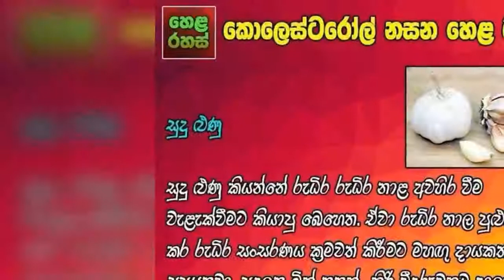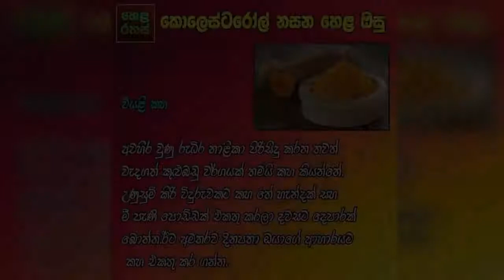කොලෙස්ටරෝල් ඖෂධ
කොලෙස්ටරෝල්(Cholesterol) යනු ලිපිඩමය ඇලෙනසුලු ඇල්කොහොල් විශේෂයකි.මෙය සතුන් ගේ පටකය හා රුධිර ප්ලාස්මාවේ අඩංගුය.එය ක්ෂීරපායින්ගේ සෛල තුල අඩංගු වැදගත් අංගයකි සෛල ප්ලාස්මයේ පාරගම්‍යතාවය හා තරලතාවය පවත්වාගැනිමට උපකාරවෙයි.සත්ව දේහයේ ඇති ප්‍රධාන ස්ටෙරෝල් සංයෝගය මෙයයි,එහෙත් වෙනත් සෛලමය දේහයන් තුලද කුඩා ප්‍රමාණයක් කොලෙස්ටරෝල් අංගුය, උදාහරණ ලෙස ශාක හා දිලීර වැනි රාජධානීන්ට අයත් ජීවීන් ගේ සෛල දැක්විය හැක.මෙය බැක්ටීරියා තුල කොලෙස්ටරෝල් අඩංගු නැත.කොලෙස්ටරෝල් ස්ටෙරොයිඩ් කාණ්ඩයට අයත් රසායනික සංයෝගයකි.කොලෙස්ටරෝල් ශරීරයට අත්‍යවශ්‍ය වුවද අධික කොලෙස්ටරෝල් මට්ටම ශරීරයට අහිතකරය.ශරීරයට අවශ්‍ය කොළෙස්ටරෝල් ප්‍රමාණය ආහාර මගින් ශරීරයට අවශෝෂණය කරගනී.